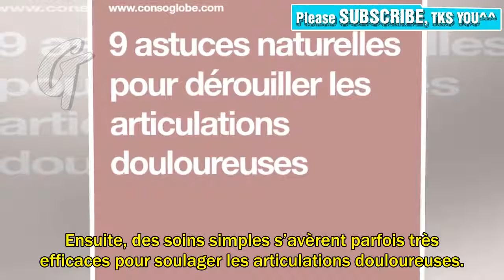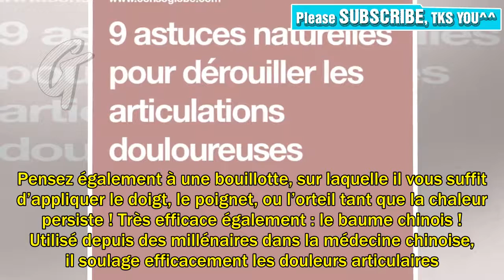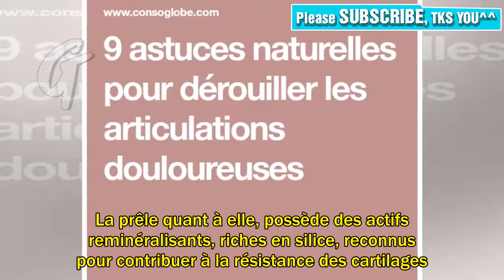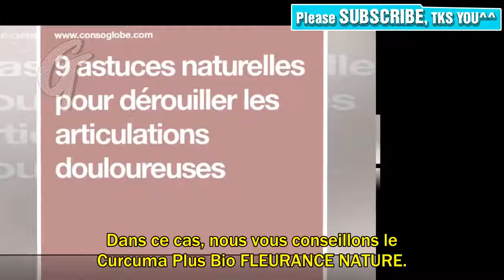9 pointes naturelles pour faire bruire les articulations douloureuses | Végétarien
9 pointes naturelles pour faire bruire les articulations douloureuses | Végétarien

Efforts répétés, traumatismes, usure due au temps : nombreuses sont les personnes se plaignant d’articulations douloureuses. Des actifs d’origine naturelle peuvent vous aider à retrouver un meilleur confort articulaire. En voici quelques-uns. Rédigé par Véronique Desarzens, le 24 Oct 2017, à 16 h 40 min Sensation d’être localement « rouillé », mouvement répétitif ou alors usure du temps… lorsqu’une articulation devient sensible, et à plus forte raison si elle gonfle, la première chose à faire est bien sûr de la mettre au repos. Ensuite, des soins simples s’avèrent parfois très efficaces pour soulager les articulations douloureuses. Les solutions naturelles pour soulager les articulations dou...